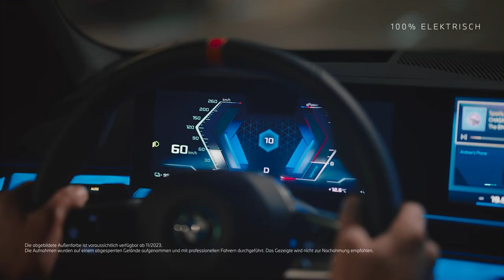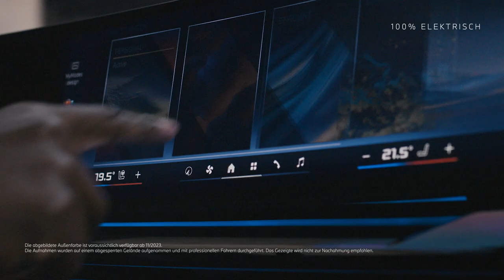THE NEW i5 M60.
Der BMW i5 M60 xDrive verkörpert die höchste Leistung und sportlichste Ausführung des BMW i5. Mit einer besonders dynamischen Leistungscharakteristik bietet er eine sportliche Fahrdynamik, die die typische Performance eines vollelektrischen BMW M Modells darstellt.

BMW i5 M60 xDrive: Stromverbrauch (NEFZ) in kWh/100km:-; Stromverbrauch (WLTP) in kWh/100km: 20,6-18,2; Elektrische Reichweite (WLTP) in km: 455-516.

Offizielle Angaben zu Stromverbrauch und elektrischer Reichweite wurden nach dem vorgeschriebenen Messverfahren ermittelt und entsprechen der VO (EU) 715/2007 in der jeweils geltenden Fassung. WLTP-Angaben berücksichtigen bei Spannbreiten jegliche Sonderausstattung. Für seit 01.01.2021 neu typgeprüfte Fahrzeuge existieren die offiziellen Angaben nicht mehr nach NEFZ, sondern nur noch nach WLTP. Zudem entfallen laut EU-Verordnung 2022/195 ab 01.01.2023 in den EG-Übereinstimmungsbescheinigungen die NEFZ-Werte. Weitere Informationen zu den Messverfahren NEFZ und WLTP finden Sie
Weitere Informationen zum offiziellen Kraftstoffverbrauch und den offiziellen spezifischen CO2-Emissionen neuer Personenkraftwagen können dem 'Leitfaden über den Kraftstoffverbrauch, die CO2-Emissionen und den Stromverbrauch neuer Personenkraftwagen' entnommen werden, der an allen Verkaufsstellen, bei der Deutschen Automobil Treuhand GmbH (DAT), Hellmuth-Hirth-Str. unentgeltlich erhältlich ist. (Stand Juni 2023)